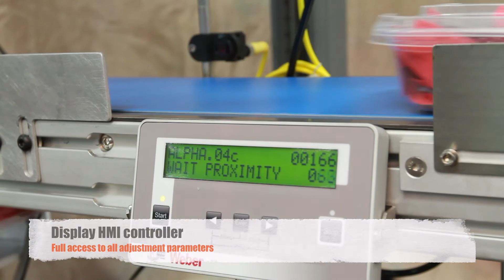Alpha Compact Tamp Blow Label Applicator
Weber’s Alpha Compact Tamp-Blow label applicator is a cost-effective solution to fast, reliable non-contact pressure-sensitive labeling. This system features a small footprint, yet employs a highly-accurate tamp-blow method of application to affix p-s labels onto products on your production line.

The Alpha Compact tamp-blow unit automatically unwinds the supply roll and dispenses the labels onto a tamp pad. As the product coming down the conveyor triggers a sensor, the tamp pad holding the label extends to the product.